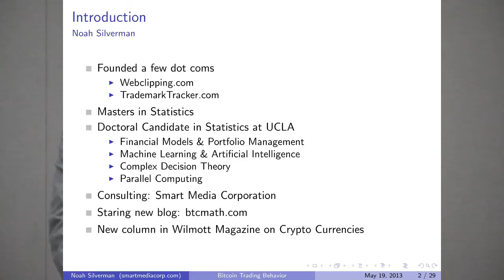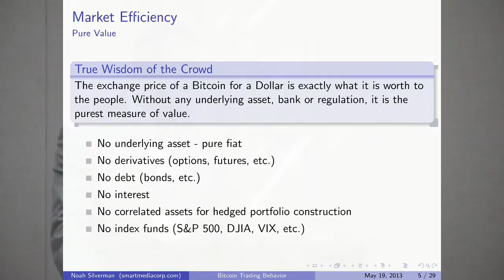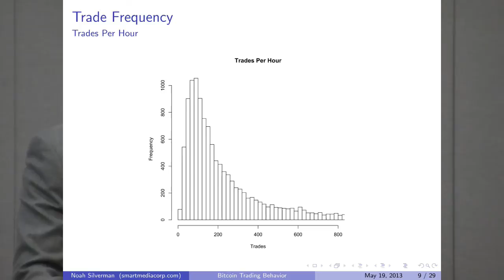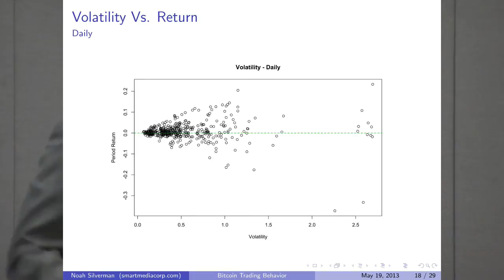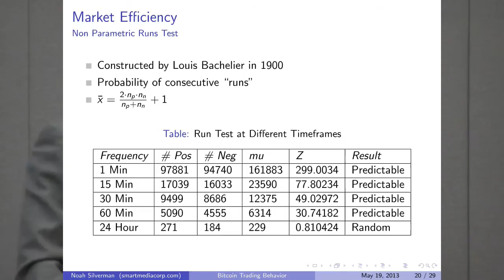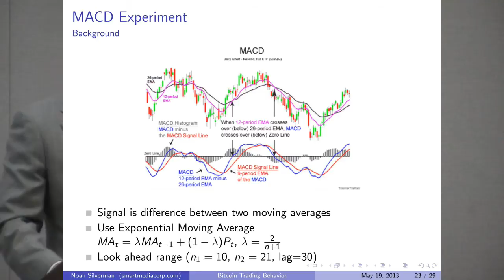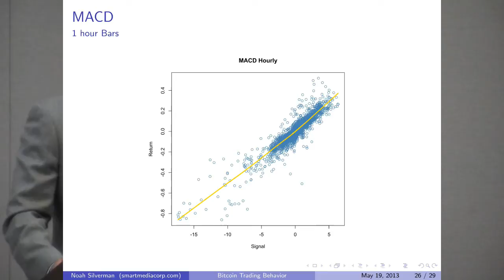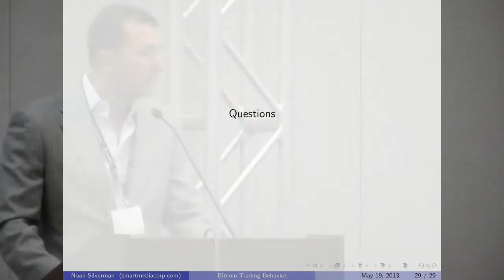Bitcoin 2013 conference - Noah Silverman - Statistical Analysis of Price Swings and Market Pricing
We volunteered our time to produce this video.  If you find it valuable, please donate Bitcoins to Red Pill Recording at this address:  1Fyh2BtB57WK8RzC2V4T9mDbf2p7t2gXyF